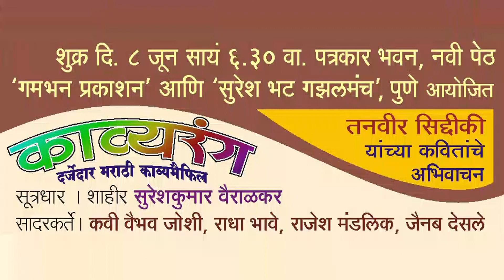तन्वीरच्या कविता...... जमलं तर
तन्वीरच्या मला खूप आवडलेल्या कवितांपैकी सगळ्यात जास्त आवडलेली कविता